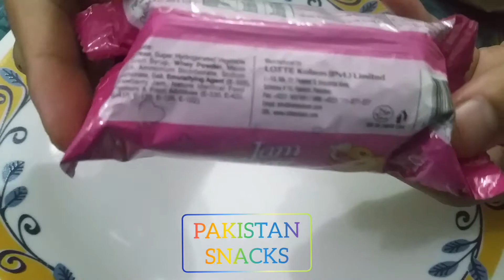Jam Hearts Strawberry 🍓 Biscuits Kolson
In my video I am going to open jam hearts strawberry and vanilla cream biscuit, you can enjoy with tea and eat in lunch when you are hungry...

Musician: Rook1e